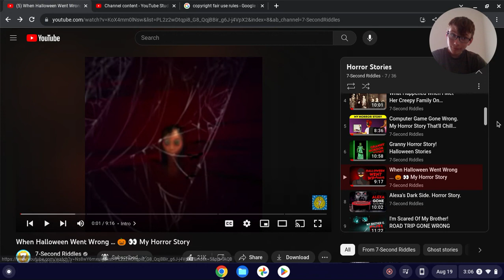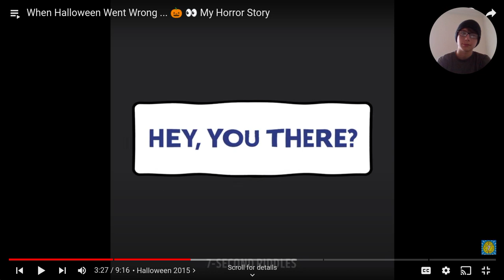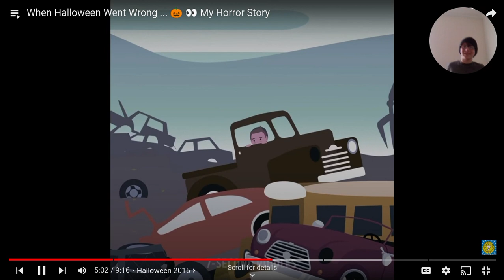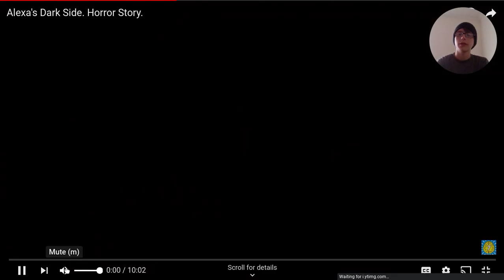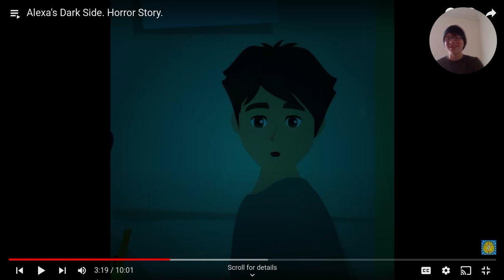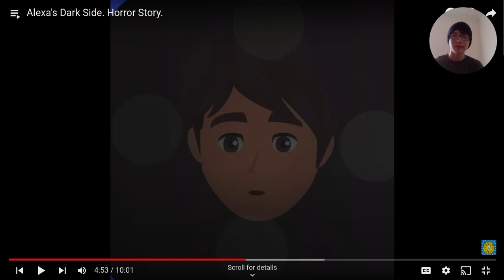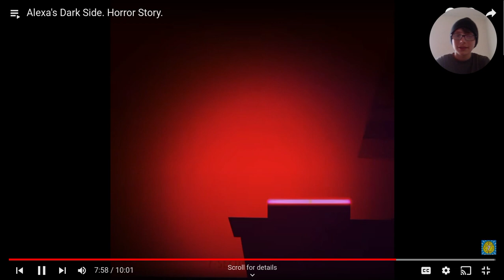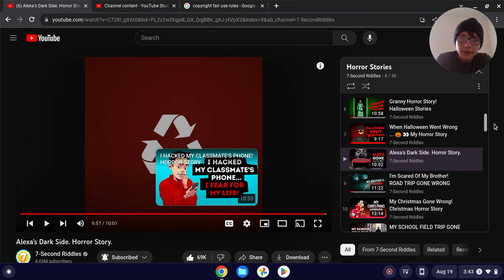HE MURDERED HIS BULLY ON HALLOWEEN! (reacting to horror stories)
7 Second Riddles - @7SecondRiddles